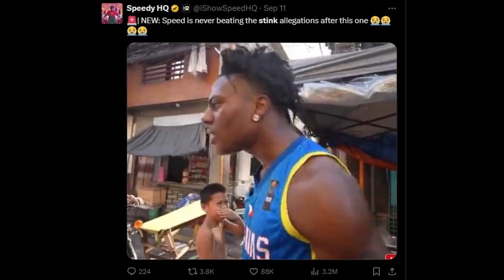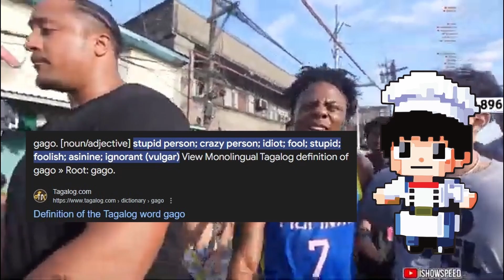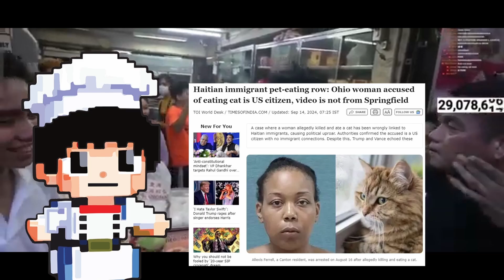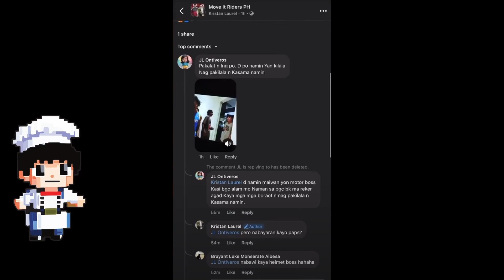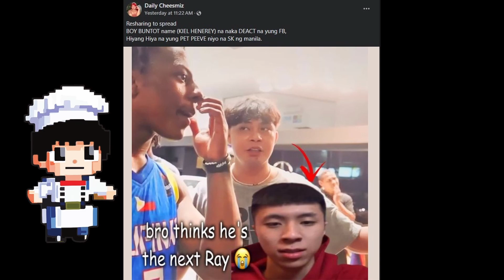IShowSpeed Got SCAMMED In The PHILIPPINES!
The Most Worstest Clout Chaser Ever!

IShowSpeed Got Scammed By Tail Boy/Boy Buntot In the Philippines

TimeStamps:
0:00 IShowSpeed PH Highlights
1:16 Who Scammed Ishowspeed (Boy Buntot)
4:25 Speed got scammed
6:11 Boy Buntot Got Karma